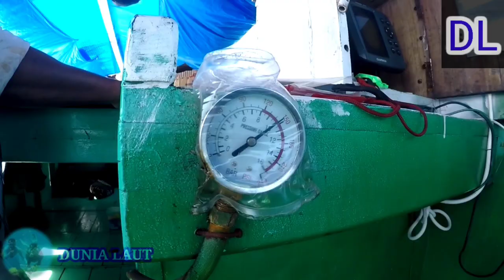Hari ketiga, dapat teripang susu ➕ duyung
di hari ketiga ini kita cuma dapat teripang susu sama teripang duyung saja